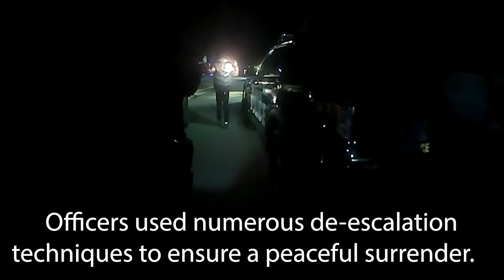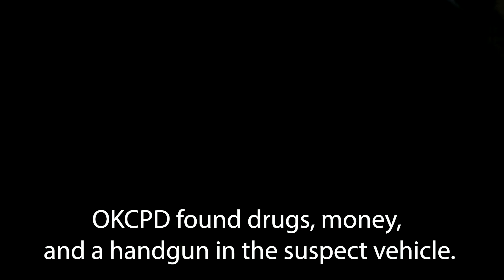OKCPD De-Escalation Arrest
Enhanced de-escalation techniques are a top training priority within the Oklahoma City Police Department.
Another great example of OKCPD officers using de-escalation methods happened recently during an incident where a caller found someone passed out, with a handgun in plain sight, parked in their driveway.
Officers spent more than an hour to bring the incident to a peaceful resolve.